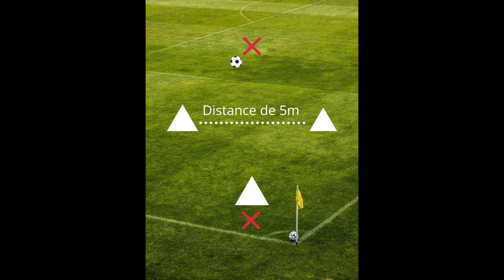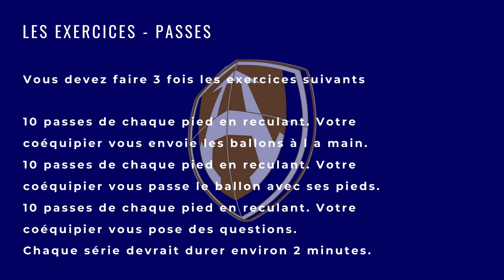Bloc 3 - Futsal - Passe